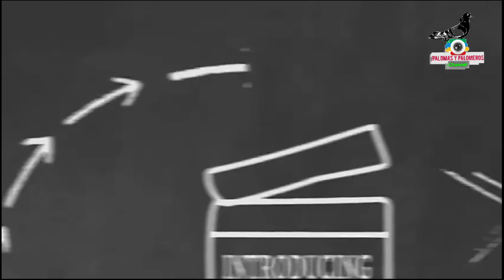Feliz dia de la Independencia....Perico sigue aportando contenido ...Gracias